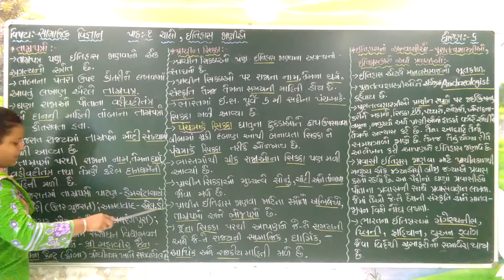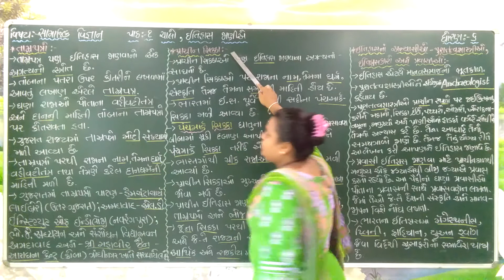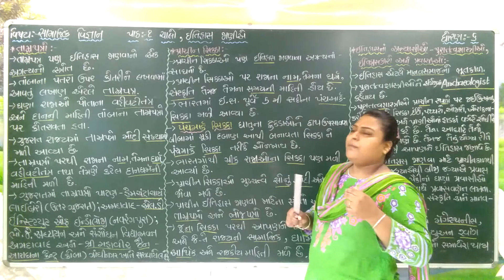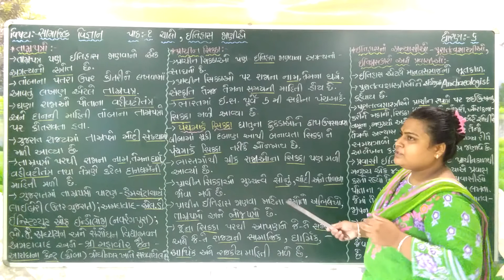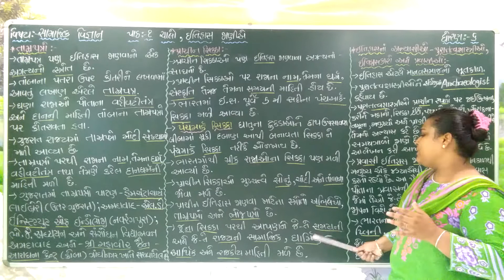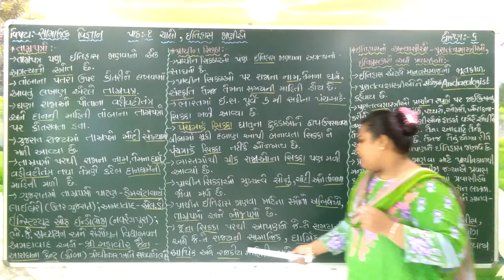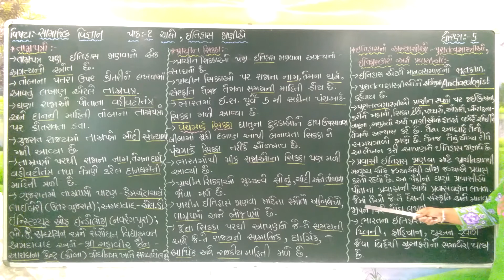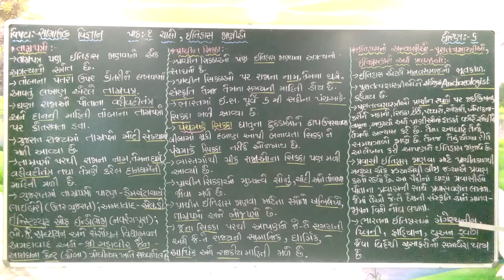ધોરણ - ૬ સામાજિક વિજ્ઞાન પાઠ - ૧ પાર્ટ - ૩